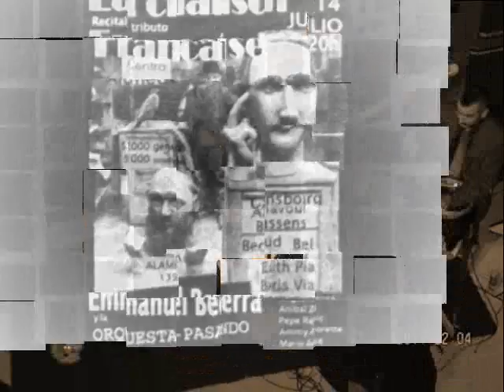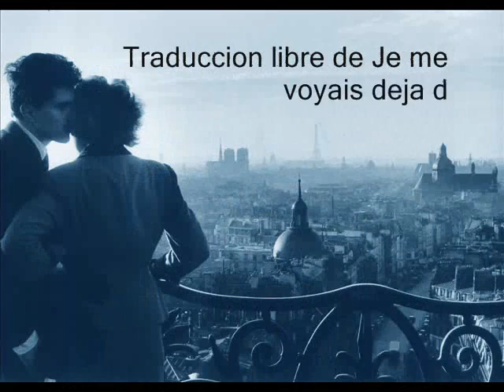yo ya me veia